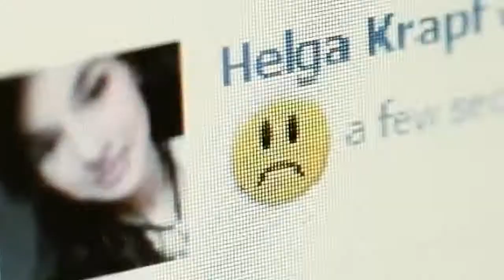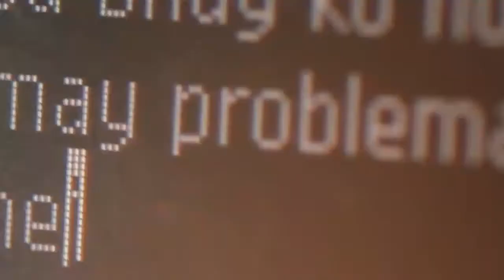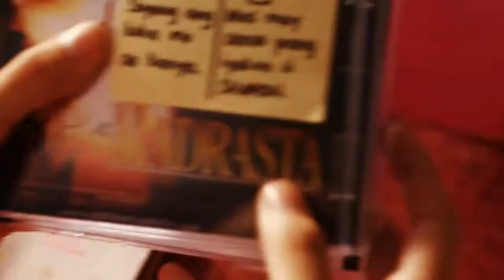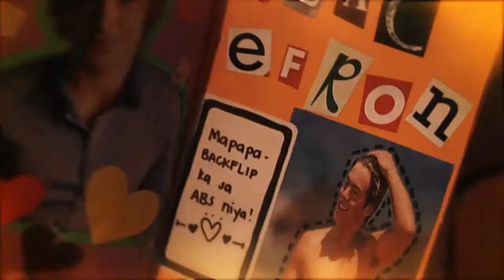Yeng Constantino - Wag Na Music Video